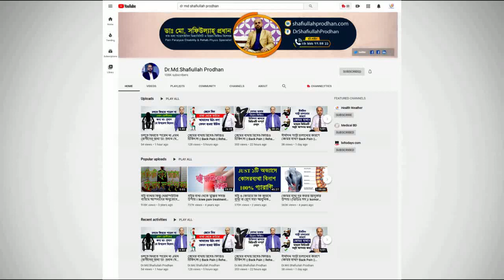কোভিড-১৯ এ কন্ট্যাক্ট ট্রেসিং করতে হলে কি করণীয়? Covid-19 || Proper Contact Tracing